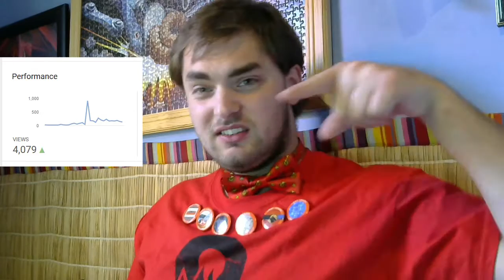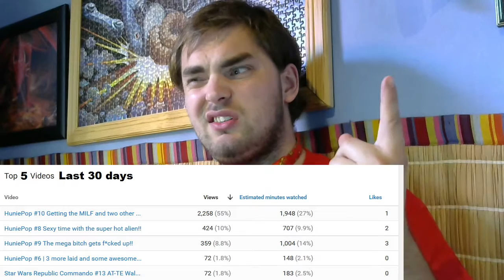A very special Vlog! 1 year gaming-anniversary for me :D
I have now been posting gaming videos for one year, and I will keep the videos coming for you! :D
This would be 'impossible' to do if it weren't for you whom are watching this, so thank you all so much!